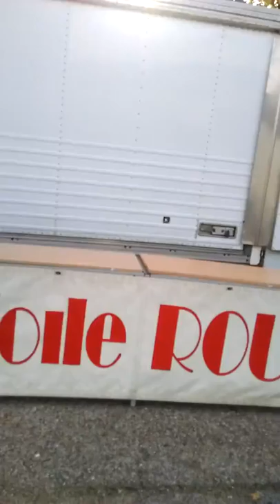Arrivé des convois de la fête foraine des roches de condrieu (partie3)